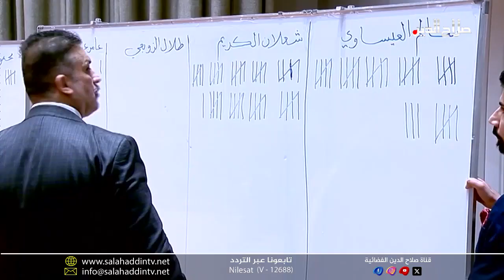العناوين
أهالي صلاح الدين يستعدون لأول رمضان بلا لحوم  بأسعار خرجت عن السيطرة لمضاربات بين أصحاب المواشي والتجار والقصابين

التربية تفتح نتائج الغش بأحد عشر مركزا امتحانيا في الشرقاط ... وكلية الآداب تنظم أول مؤتمر للدراسات العليا بمشاركة ذوي الهمم

القضاء يحبس النائب السلامي ستة أشهر والبرلمان يُميز القرار ... والتجارة تكسب دعوى التزوير وتنتظر أخرى بالتشهير

تفاهمات جديدة في البيتين السني والشيعي قد ترفع الفيتو عن جلسة انتخاب الكريم ... والأمطار تُخرج أهوار الناصرية من الموت السريري